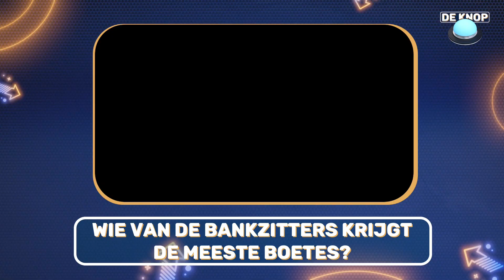Wie van de Bankzitters pakt de meeste boetes? & Koen de superheld | De Knop S2 | #5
Krijgt Milo deze week zijn zin en zit er dan eindelijk eens vis in de doos? 🐟 En wat voor superhelden-naam zouden de bankzitters elkaar geven? Nieuwsgierig? Kijk dan snel!

Benieuwd naar het nieuwste seizoen, de Knop Travel Season?

Wil je een specifiek moment zien? Dat kan!
00:00 - De Knop seizoen 2!
00:42 - Random vraag | Koens perfecte 24 uur
02:38 - Wie van de bankzitters | Krijgt de meeste boetes
06:29 - Opdracht | Superhelden-naam bedenken
08:22 - Wat zit er in de doos? | Milo
09:21 - Random vraag | Gestalkt?
11:11 - Random vraag | Welke Pokémon zou jij zijn?
12:23 - EINDE!

In De Knop bespreken de Bankzitters elk mogelijk random onderwerp. Maar wat dat onderwerp is of wat er in de studio gebeurt, bepaalt de grote blauwe knop in het midden van de tafel! Eén druk op de knop zorgt dat de mannen een nieuwe stelling, challenge, vraag of beschamende foto voorgeschoteld krijgen! Dus: is het complete chaos? Druk op de knop! Zegt Milo weer iets raars? Druk op de knop! De Bankzitters weten nooit wat hen te wachten staat als De Knop wordt ingedrukt. Kortom, kijken! Om de week op woensdag 17.00 uur. *Trombone*

Seizoen 1 van de Knop bekijken? Dat kan hier!

Prime Video, de online video on demand service van Amazon, is ook in Nederland beschikbaar. Bekijk Amazon Originals en Exclusives op Amazon Prime Video. Prime-leden hebben toegang tot tv-series en films zoals The Hating Game, Alles op Tafel, Dutch Wheels, Reacher, Donnie op de Monnie en Rico: Dream Big.